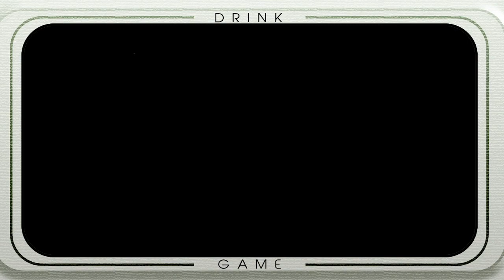Bowser is Freaky as F*CK - PSTS LITE (EP4.1)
Follow G&S on
Follow us on
AIDEN: abok93
DAN: danbarraberger
YVES: yves1380
On the go? Listen at...